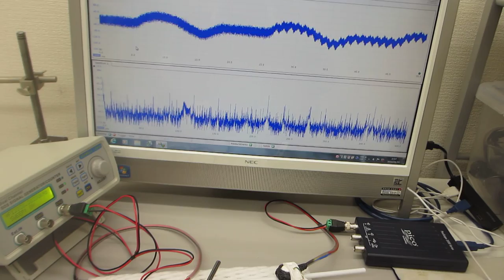超音波プローブの製造技術（５００Ｈｚから１００ＭＨｚの超音波伝搬テスト）